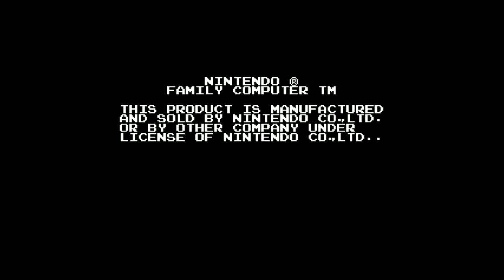Let's NOT Play Nazo no Kabe - Block Kuzushi - Boring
It's just arkanoid with bub/bob godzillas and penis leeches.